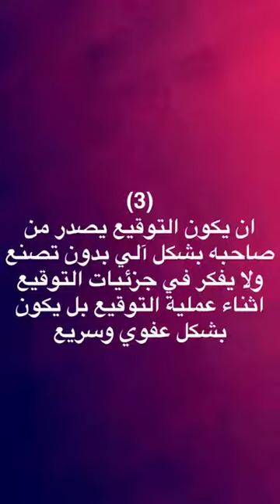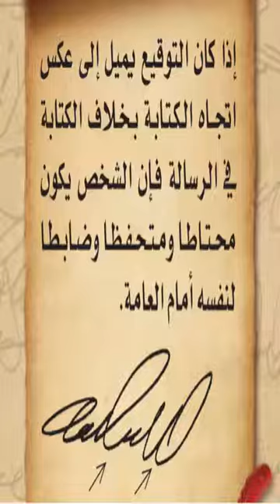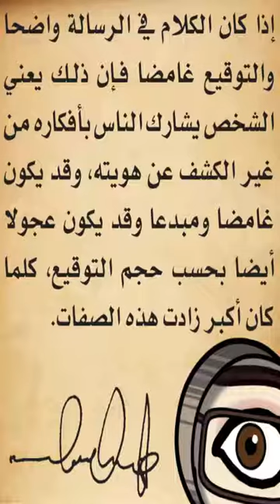تحليل الشخصية من خلال التوقيع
سناب : psy299
انستقرام : psy299
تويتر : psy299